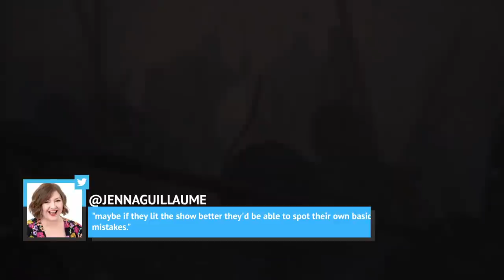Game Of thrones Art Director Defends Coffee Cup Gaffe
Although Game of Thrones mostly does a good job of making you believe you’re really watching something from a different time and place, there have been a couple of times that fans have been able to spot very modern-looking items in the series.

First, it was Ed Sheeran’s awkward cameo on the seventh season premiere, and now it’s a coffee cup in plain sight on the season eight episode “The Last of the Starks.”

Although some assumed that a social media user had photoshopped it in, it was very real, and the Game of Thrones art director has even defended the now-famous coffee cup gaffe.